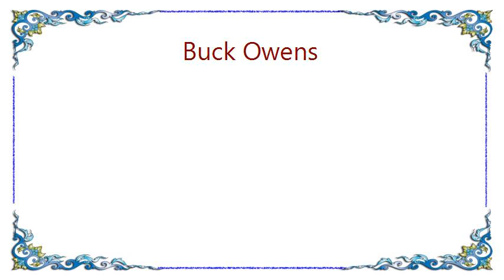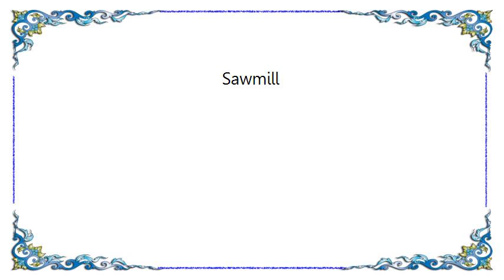Buck Owens - Sawmill Lyrics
[Lyrics Buck Owens - Sawmill]
Once I was a slave at the saw mill
Talk about a poor boy talk about a poor boy let me have a dollar bill
My work was so hard at the saw mill
See my teardrops falling down my wife left the saw mill town
She said saw mill life had been a sin the gravy were too thin
I can't work no more at the saw mill
[ steel ]
Well if you bring your wife to the saw mill
How you gonna please her how you gonna please her when she wants a dollar bill
She'll run away and leave you at the saw mill
Women like a dollar women like a dollar yes and women always will
See my teardrops falling down...